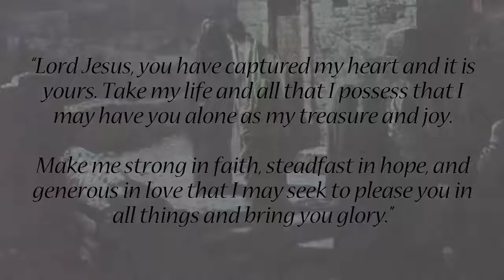Thursday (August 31): Are you ready to meet the Lord?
Daily Quote from the early church fathers: You do not know the day, by John Chrysostom (347-407 AD)

"But his meaning is like this: If ordinary persons knew when they were going to die, they would surely be striving earnestly at that hour. In order therefore that they may strive, not at that hour only, he does not tell them the hour or day. He wants to keep them on their toes looking for it, that they may be always striving. This is why he made the end of each person’s life so uncertain. In this passage he openly implies that he himself is Lord. Nowhere before has he spoken of this so distinctly. But here he seems to me also to be putting to shame those who remain careless about his lordship. They take much more care about a thief taking their money than about their own soul. Those who care about their house and do not want their possessions stolen take measures against the thief. They watch; they are prepared for the thief. So it is with you. You do not know when he will come. But you know assuredly that he will come. If you do not continue to watch, you will not be ready on that day. You will be unprepared. Destruction will come in your sleep. If the person had known when the thief was coming, he would have been prepared. So be like the one who is prepared at all times, so you will escape free. Having then mentioned the judgment, he directs his thoughts next to teachers, speaking of honorable and dishonorable actions. His discourse closes with that which is alarming, for he speaks first of those who do right, then of those who continue in sin." (excerpt from the THE GOSPEL OF MATTHEW, HOMILY 77.2-3)